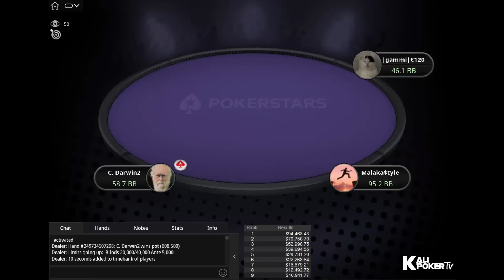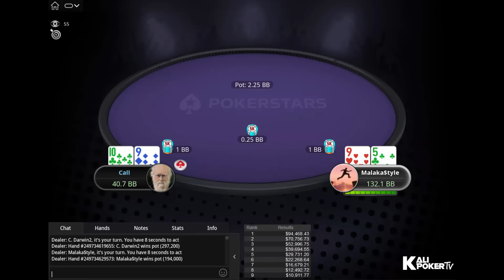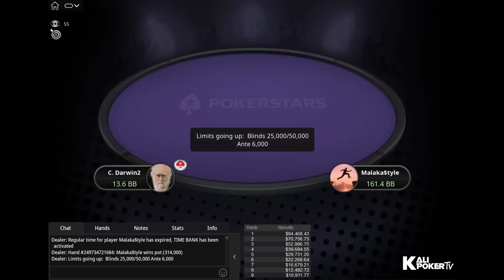$5,200 Titans Event 31-03-2024 C. Darwin2 | Malaka$tyle | Amadi_017 - Final Table Poker Replays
Tournament Info:

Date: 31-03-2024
Tournament: $5,200 Titans Event [8-Max], $250K Gtd
Prizepool: $350K
Speed: Slow
Entries: 70
Places paid: 9

Final Table Payouts - $5,200 Titans Event 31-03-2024 C. Darwin2 | Malaka$tyle | Amadi_017 - Final Table Poker Replays

1. $94,468.43
2. $70,756.73
3. $52,996.75
4. $39,694.55
5. $29,731.20
6. $22,268.64
7. $16,679.21
8. $12,492.72
9. $10,911.77

Final Table Players - $5,200 Titans Event 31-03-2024 C. Darwin2 | Malaka$tyle | Amadi_017 - Final Table Poker Replays

Ognyan "cocojamb0" Dimov (Bulgaria)
Phantom88372 (Denmark)
|gammi|€120 (Belarus)
Ramiro "ramastar88" Petrone (Uruguay)
Juan "Malaka$tyle" Pardo (Andorra)
Michael "imluckbox" Addamo (United Kingdom)
Adrian "Amadi_017" Mateos (United Kingdom)
Vladimir "SerVlaMin" Minko (Mexico)
Simon "C. Darwin2" Mattsson (Sweden)